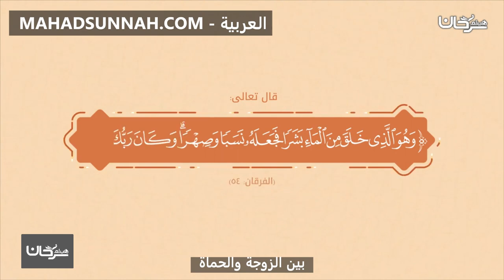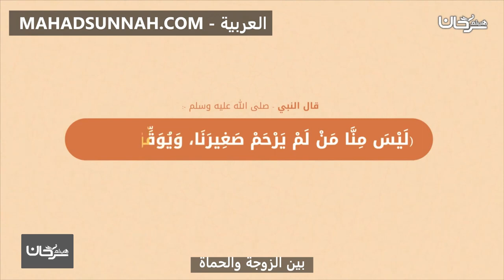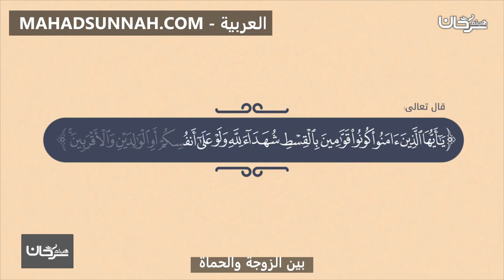بين الزوجة والحماة